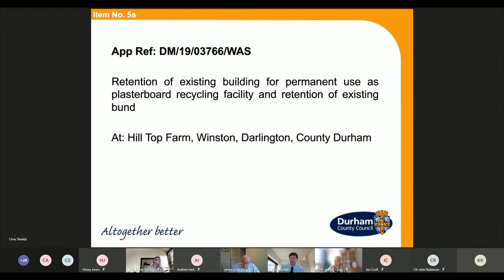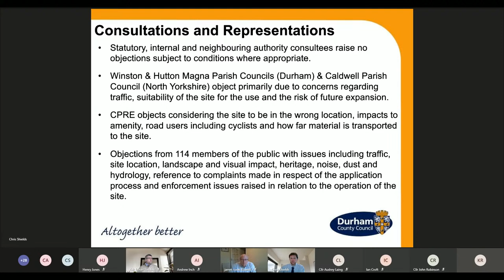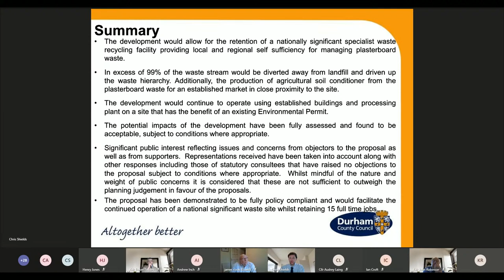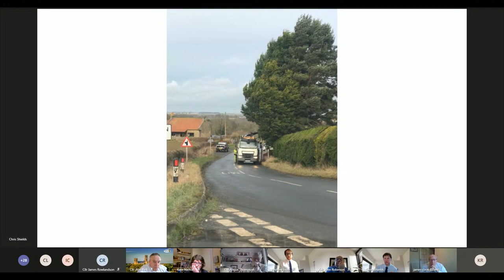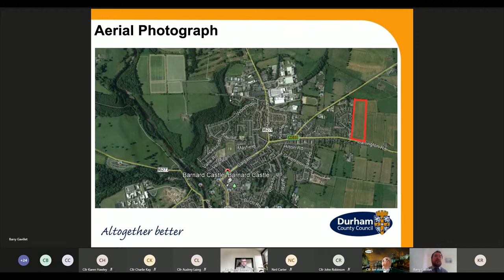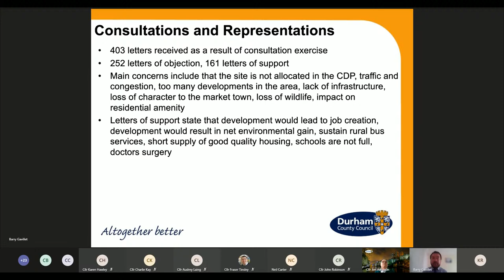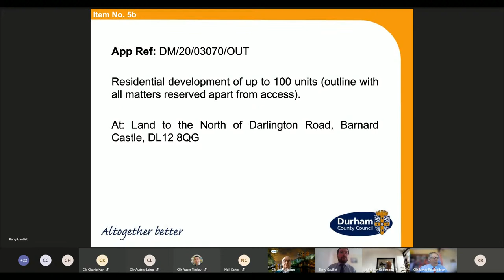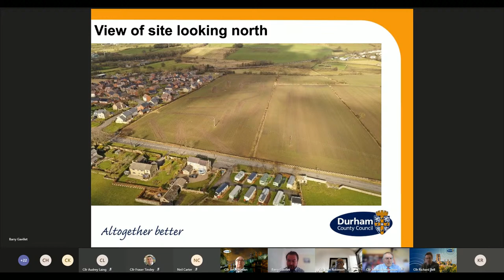County Planning Committee